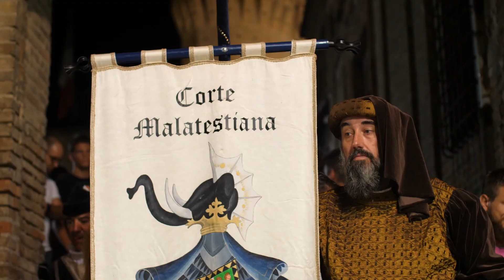Außergewöhnlicher Urlaub in Rimini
Außergewöhnlicher Urlaub in Rimini: Genießen Sie schon vor den Sommerferien einen unvergesslichen Urlaub in Italien.

☆ Abboniere den YouTube Kanal und aktiviere die Benachrichtigungen durch anklicken der Glocke 🔔

☆ Füllen Sie das Kontaktformular aus und schicken Sie uns Ihre Anfrage, indem Sie auf diesen link klicken

Liverpool Hotel Rimini All Inclusive
Indirizzo: Viale Bergamo, 8, 47924 Rivazzurra RN